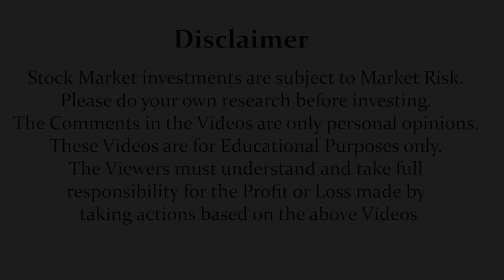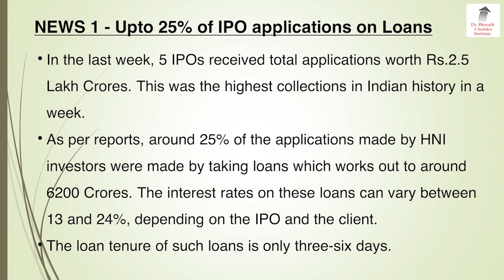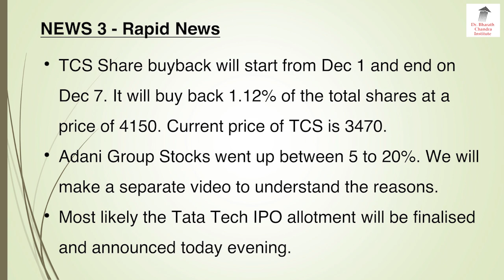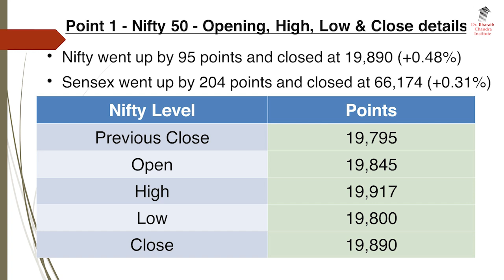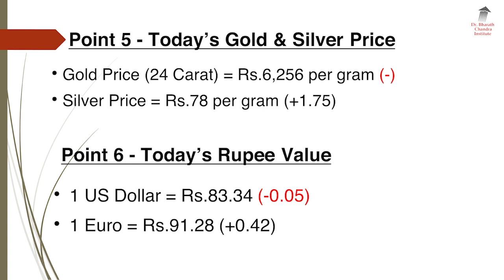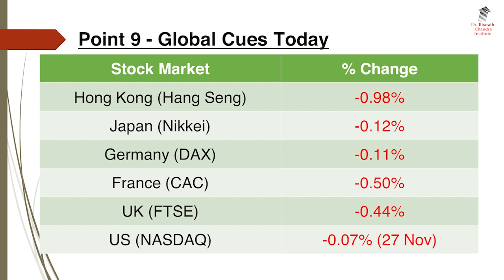ಬ್ರೇಕಿಂಗ್ ನ್ಯೂಸ್ & Stock Market Update - 28 November 2023